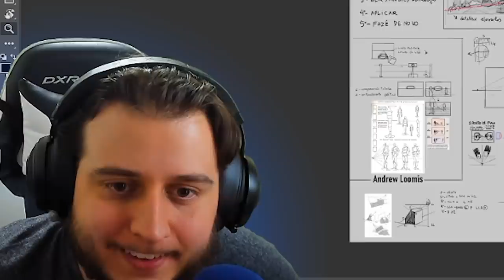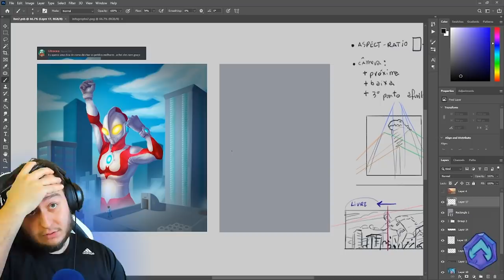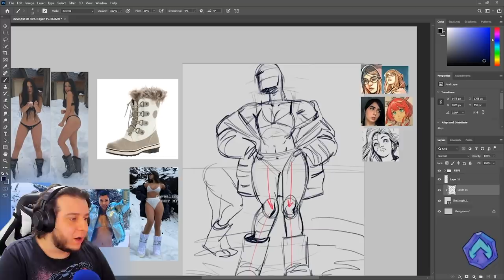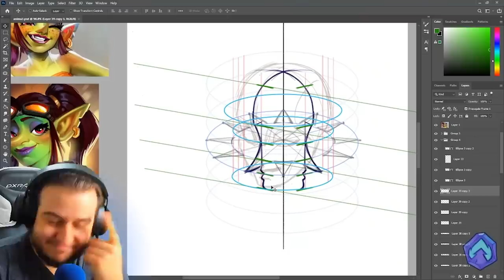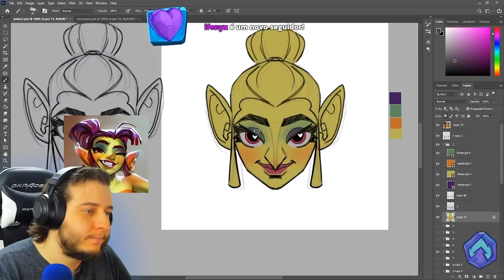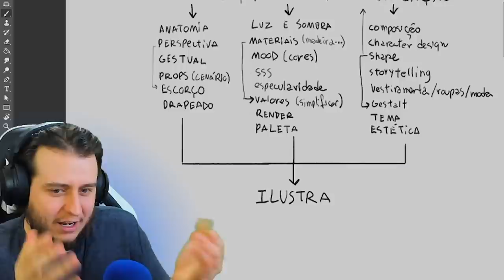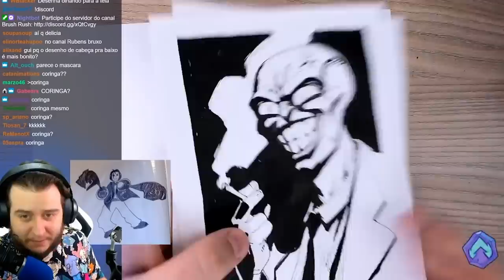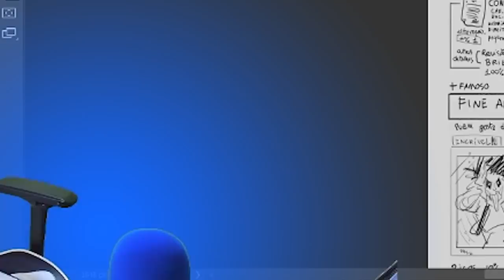PIORES momentos das LIVES BRUSH RUSH! 2